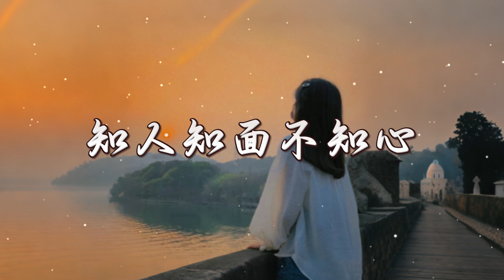任夏 | 知人知面不知心 『可你知人知面不知心你要學會凡事留餘地 』【高音質 動態歌詞/PinyinLyrics】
🎼音 樂 資 訊 🎼
虛偽的人有張好嘴
其實看誰都帶點灰
說著那些你愛聽的話
背地笑你多麼狼狽
善良的人有顆好心
卻總被人常常誤會
你對人對事容易掏心掏肺
卻總換來狼心狗肺
可你知人知面不知心
你要學會凡事留餘地
有人一副人畜無害的表情
你別傻乎乎的被人欺
可你知人知面難知心
你要留點心眼給自己
一百個人嘴裡有一百個你
管誰說什麼你不用在意